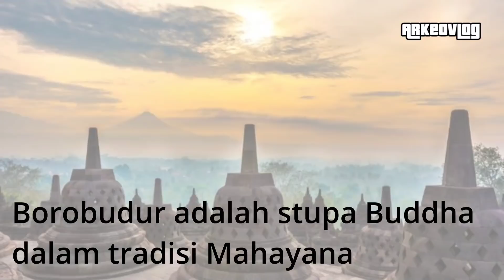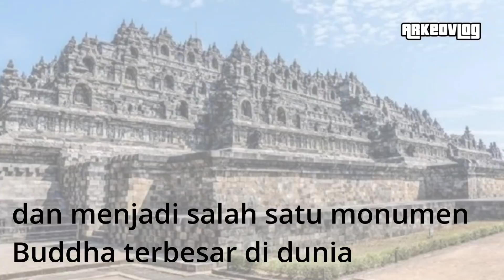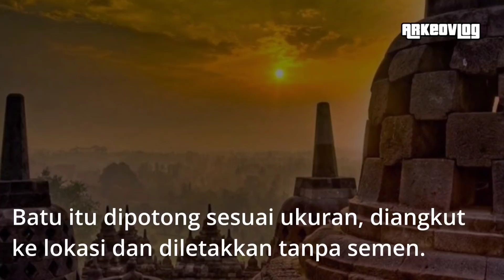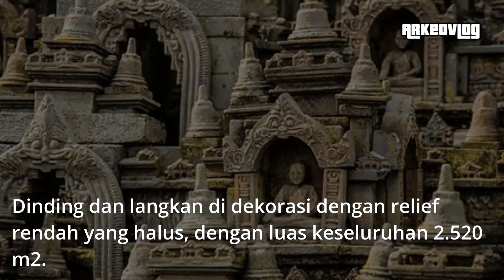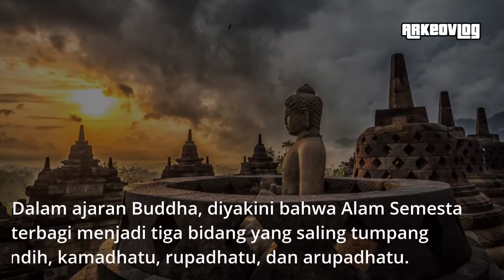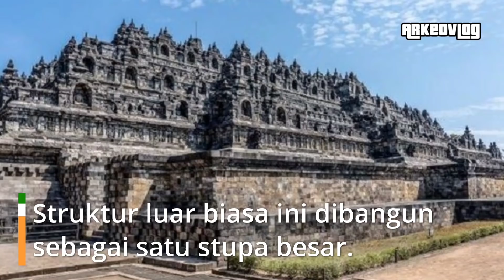Candi Borobudur : Keajaiban Leluhur yang memukau dunia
Dinasti Sailendra membangun peninggalan Budha terbesar di dunia antara 780-840 Masehi. Dinasti Sailendra merupakan dinasti yang berkuasa pada masa itu. Peninggalan ini dibangun sebagai tempat pemujaan Budha dan tempat ziarah. Tempat ini berisi petunjuk agar manusia menjauhkan diri dari nafsu dunia dan menuju pencerahan dan kebijaksanaan menurut Buddha. Peninggalan ini ditemukan oleh Pasukan Inggris pada tahun 1814 dibawah pimpinan Sir Thomas Stanford Raffles. Area candi berhasil dibersihkan seluruhnya pada tahun 1835.

Borobudur dibangun dengan gaya Mandala yang mencerminkan alam semesta dalam kepercayaan Buddha. Struktur bangunan ini berbentuk kotak dengan empat pintu masuk dan titik pusat berbentuk lingkaran. Jika dilihat dari luar hingga ke dalam terbagi menjadi dua bagian yaitu alam dunia yang terbagi menjadi tiga zona di bagian luar, dan alam Nirwana di bagian pusat.